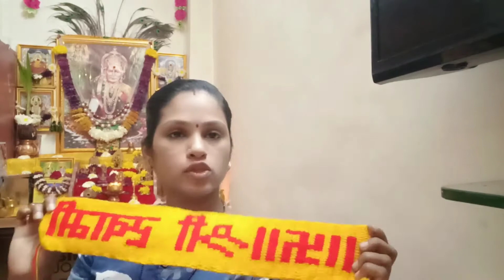🐔Chicken Curry/🐟Fish Fry🔥. माझ्या आवडीची भाजी आणि मनातलं बोलावसं वाटलं 🥰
गाड्यांच्या भाजीची रेसिपी

😊 माझे ब्लॉग्स् आणि रेसिपीज आवडीने बघितल्या बद्दल सर्वांचे खूप खूप आभार🙏

Suvarna MarathiVlogsAndRecipes channel#SuvarnaMhatreVlogsAndRecipes
paneer paratha recipe#chicken biryani recipe#rava modak recipe#naral vadi recipe#Gobi Paratha recipe#doughnuts recipe#noodles recipe#Moog Nachani ladu recipe#dosa recipe#chicken curry recipe#fish fry recipe

                                     धन्यवाद